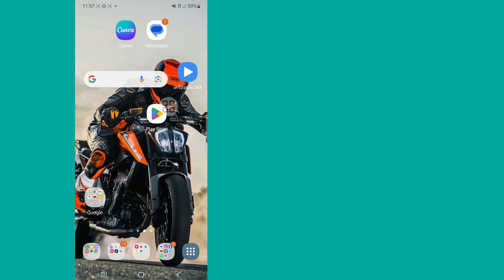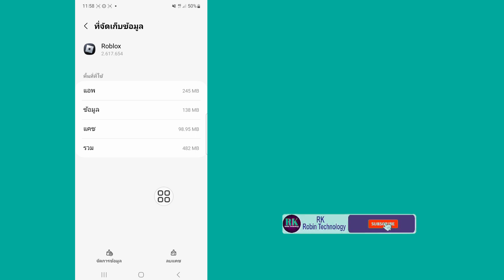วิธีแก้ไขปัญหาข้อผิดพลาดการเชื่อมต่อบน Roblox (2024) ll ปัญหาเซิร์ฟเวอร์ Roblox หยุดทำงานวันนี้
ในวิดีโอนี้ ฉันจะแสดงให้คุณเห็น (วิธีแก้ไขปัญหาข้อผิดพลาดในการเชื่อมต่อบน Roblox) ดูวิดีโอต่อไปจนจบ มันเป็นวิธีที่ง่ายและสะดวกมาก

 หากคุณชอบและพบว่าวิดีโอนี้มีประโยชน์ โปรดสมัครรับข้อมูลช่องของฉัน หากคุณมีคำขอการสอนใด ๆ โปรดแจ้งให้เราทราบในความคิดเห็น! ฉันจะทำเพื่อคุณภายใน 1 วัน

 # การเชื่อมต่อล้มเหลว
 # ปัญหา

สอบถามเกี่ยวกับ.

 1 วิธีแก้ไขปัญหาข้อผิดพลาดในการเชื่อมต่อบนมือถือ roblox

 2 ทำไม Roblox ถึงบอกว่าการเชื่อมต่อผิดพลาดเมื่อฉันมี wifi

 3 ข้อผิดพลาดในการเชื่อมต่อ Roblox บนมือถือ

 4 ข้อผิดพลาดในการเชื่อมต่อ Roblox วันนี้

 5 สถานะเซิร์ฟเวอร์ Roblox

 6 รหัสข้อผิดพลาด 279 Roblox

 การปฏิเสธความรับผิดชอบด้านลิขสิทธิ์ภายใต้มาตรา 107 ของพระราชบัญญัติลิขสิทธิ์ปี 1976 ค่าอนุญาตที่ทำขึ้นเพื่อ "การใช้งานโดยชอบธรรม" เพื่อวัตถุประสงค์ต่างๆ เช่น การวิจารณ์ ความคิดเห็น ข่าว การรายงาน เทคโนโลยี ทุนการศึกษา และการวิจัย การใช้งานโดยชอบธรรมคือการใช้งานที่ได้รับอนุญาตโดยรัฐลิขสิทธิ์ที่อาจละเมิดลิขสิทธิ์  - ผลกำไร การศึกษา หรือการใช้งานส่วนตัวช่วยสร้างความสมดุลให้กับการใช้งานโดยชอบธรรม

 ©All Righat สงวนไว้สำหรับเทคโนโลยี RK Robin  ผู้เขียนรายอื่นอัปโหลดวิดีโอนี้ซ้ำทันที การดำเนินการจะถูกประท้วงเรื่องลิขสิทธิ์ ดังนั้นอย่าเผยแพร่ซ้ำ

❤️โปรดแชร์ให้เพื่อนๆของคุณ.